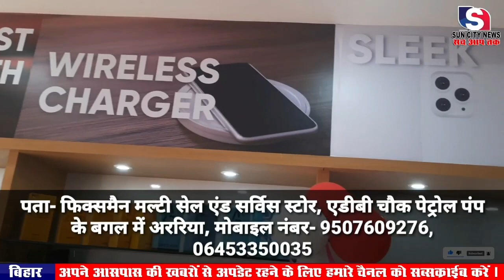अररिया, आपसी विवाद को सुलझा रहे भाइयो के साथ पड़ोसी ने की मारपीट।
आपसी विवाद को सुलझा रहे भाइयो के साथ पड़ोसी ने की मारपीट।